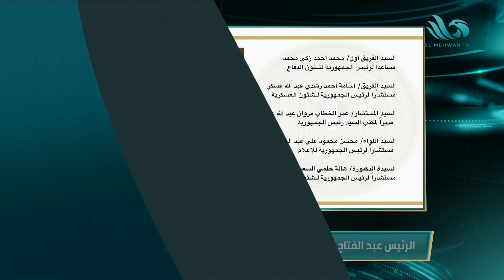موجز أخبار السابعة مساءً من قناة المحور